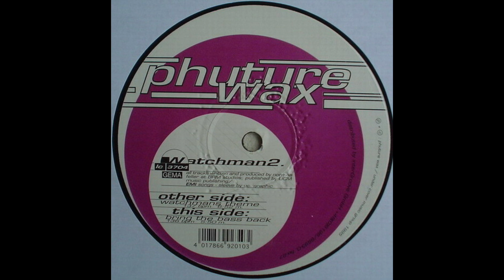Watchman - Watchmans Theme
Label : Phuture Wax – WAX 010-6
Country : Germany
Released : 1995